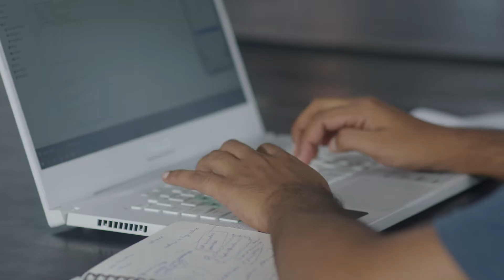EVangelise '22 : Electric Vehicle Innovation Challenge by iCreate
EVangelise '22 is a second edition of iCreate's own Electric Vehicle Innovation Challenge. This year, in its second edition, EVangelise has been positioned as a 'Made for Industry' challenge that has been built around the industry's real problem statements. There are two Innovation Categories: Tech Development and Manufacturing Partnership. This challenge is focusing on three innovation themes: Vehicle Traction, Vehicle Energy Storage and Vehicle Infrastructure.